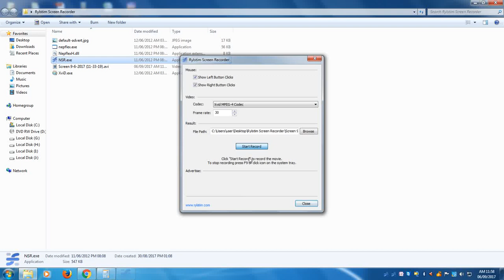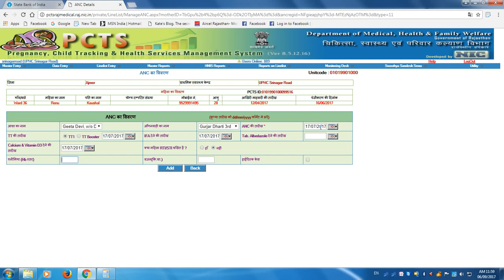एएनसी की पीसीटीएस में डेटाएंट्री कैसे करे Data Entry of ANC (Antenatal Care) in PCTS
एएनसी की पीसीटीएस में डेटाएंट्री कैसे करे
Data Entry of ANC (Antenatal Care) in PCTS